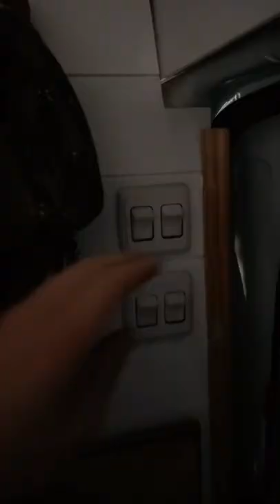Caravanning w/ friends in Glacier National Park + Starlink, Camping & Dogs